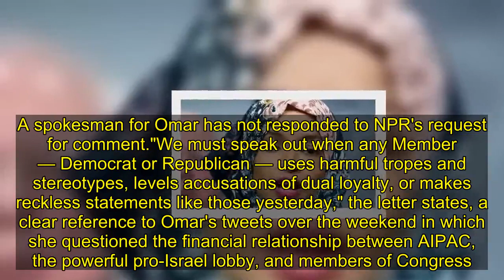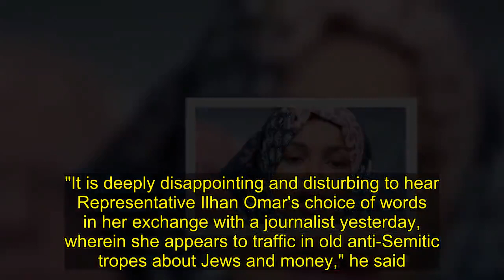House Democratic Leaders Condemn Muslim Lawmaker's Remarks About Israel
House Democratic leaders released a joint statement condemning one of the two first Muslim women to serve in Congress for comments on social media widely condemned as anti-Semitic.

"We are and will always be strong supporters of Israel in Congress because we understand that our support is based on shared values and strategic interests. Legitimate criticism of Israel's policies is protected by the values of free speech and democratic debate that the United States and Israel share," said the statement, led by House Speaker Nancy Pelosi, D-Calif. "But Congresswoman Omar's use of anti-Semitic tropes and prejudicial accusations about Israel's supporters is deeply offensive. We condemn these remarks and we call upon Congresswoman Omar to immediately apologize for these hurtful comments."
The statement was issued jointly with Majority Leader Steny Hoyer, Majority Whip James Clyburn, Assistant Speaker Ben Ray Luján, Caucus Chairman Hakeem Jeffries and Caucus Vice Chairwoman Katherine Clark.

The leadership statement comes after two Jewish House Democrats began circulating a letter Monday to their colleagues asking them to join in asking party leadership to condemn anti-Semitism citing "recent rhetoric from certain members within our Caucus."

The letter, by Reps. Josh Gottheimer of New Jersey and Elaine Luria of Virginia, does not name lawmakers but is clearly a reference to freshman Rep. Ilhan Omar, D-Minn., who is the target of recent criticism from both the left and the right for comments seen as both overtly and subtly anti-Semitic.
Meanwhile, Minority Leader Kevin McCarthy, R-Calif., said in a statement that the GOP will "take action this week to ensure the House speaks out against this hatred and stands with Israel and the Jewish people." McCarthy did not offer specifics, but Republicans are considering options that include trying to force a vote on a resolution led Rep. Lee Zeldin, R-N.Y., that condemns anti-Semitism broadly and specifically calls out Omar.

A spokesman for Omar has not responded to NPR's request for comment.

"We must speak out when any Member — Democrat or Republican — uses harmful tropes and stereotypes, levels accusations of dual loyalty, or makes reckless statements like those yesterday," the letter states, a clear reference to Omar's tweets over the weekend in which she questioned the financial relationship between AIPAC, the powerful pro-Israel lobby, and members of Congress.
Omar is one of the two first Muslim women to serve in Congress; the other is fellow freshman Rep. Rashida Tlaib, D-Mich.

For weeks, congressional Republicans have criticized Omar's placement on the House Foreign Affairs Committee and both women for what the Republicans see as anti-Semitic rhetoric in their past, but the letter is the first official act by some of their own Democratic colleagues.
Another Democratic freshman lawmaker who is also Jewish, Max Rose of New York, criticized Omar for her tweets. "Congresswoman Omar's comments are deeply hurt